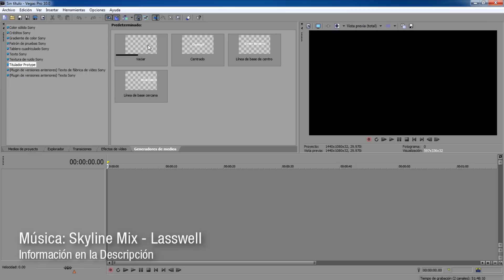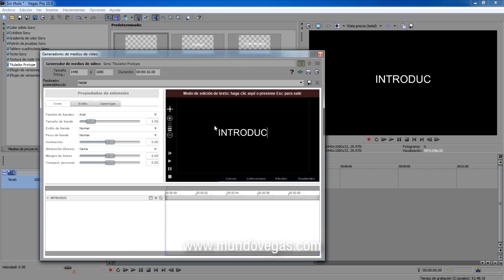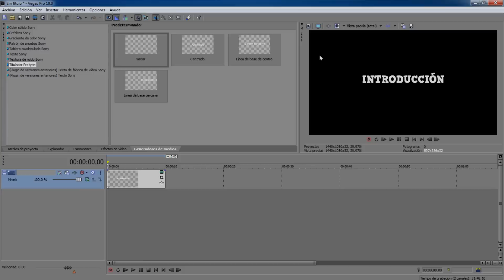Tutoriales Vegas Pro 9.0 y 10.0 // Efecto de una Introducción #2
Tutorial #232.

Ahora veremos con el tutorial de efectos que nos servirá mucho para nuestras introducciones.